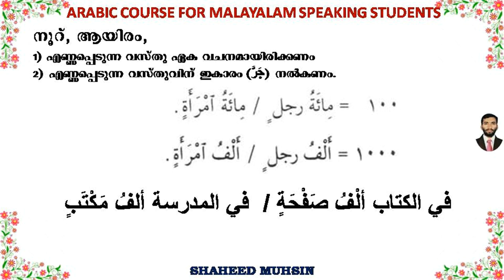ARABIC GRAMMAR LESSON 6 (العدد والمعدود) NUMBERS 100 & 1000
LAST VIDEO ON ADAD AND MAADOOD